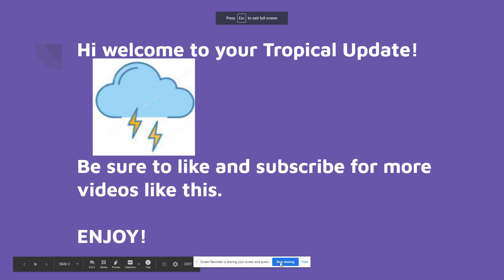Major Cyclone Yasa likely to make a Direct Landfall on Fiji!! / Cyclone Zazu Threat for Tonga?!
Today we look at Cyclone Yasa and Zazu and there threats for major impacts to land.
Watch the video to get your Tropical update for this part of the world!